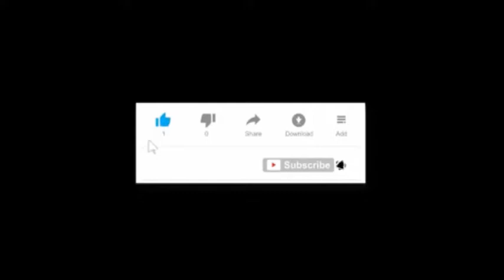BA CHARGE YA CARINE MOKONZI BAKE EPA BA TIGRE KO KEBISA MAMA NAYE BOLANDA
All the image and audio in this video is the sole copyright de Mbanza London tv2020 .any illegal reproduction of this content in any form will result in immediate action against the person concerned abounnez vous massivement 👍🏾partagez 👏🏾commentez💖(Aimez. .be/xijQvYwtcow